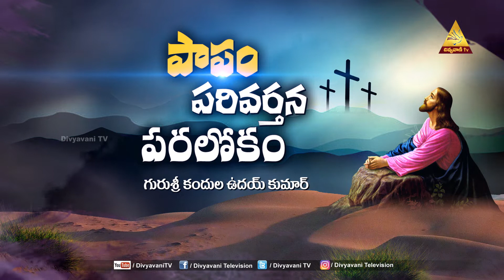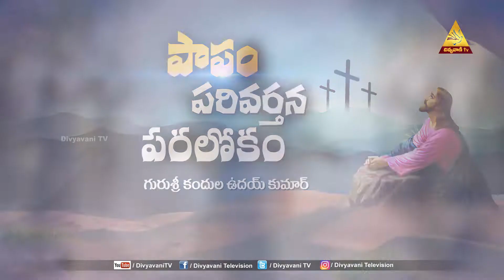తపఃకాల క్రీస్తు సందేశాలు | FR UDAY KUMAR | EPISODE 7 | 13 MARCH 2022 | DIVYAVANI TV